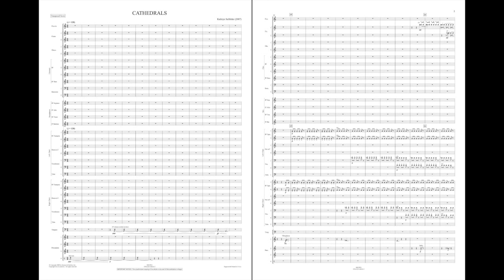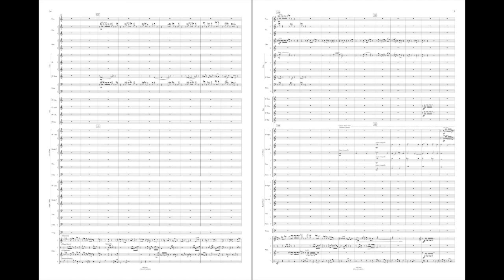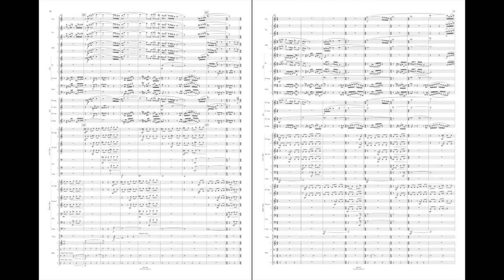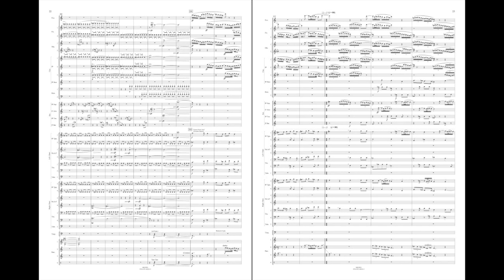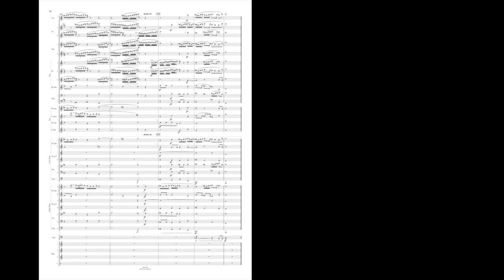Cathedrals by Kathryn Salfelder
Named the 2008 winner of the prestigious Frederick Fennell Prize for young composers (sponsored by ASCAP and CBDNA), Cathedrals by Kathryn Salfelder is a fantasy on Gabrieli's Canzon Primi Toni from the “Sacrae Symphoniae,” which dates from 1597. The work is an ingenious synthesis of old and new, evoking the mystery and allure of Renaissance spatial music through the use of two brass choirs, and intertwined with a rich color palette, modal harmonies, and a variety of woodwind and percussion textures. A stunning addition to the wind band repertoire.
Audio recording is a reading by the New England Conservatory Wind Ensemble; Charles Peltz, conductor
HL48019920
HL48019921